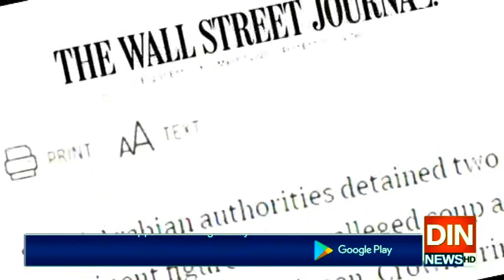سعودی شاہی خاندان کے3اہم شخصیات گرفتار